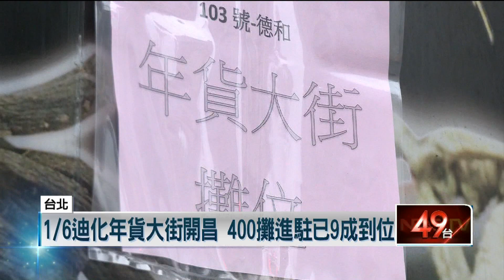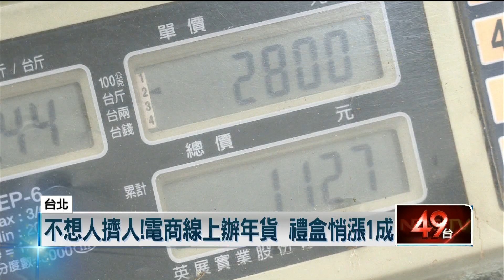隔2年！ 迪化年貨大街「400攤進駐」 可脫罩試吃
疫情解封，迪化街年貨大街今年恢復擺攤，同樣為期15天、超過四百攤，很多店家都樂觀其成，不過受到疫情影響，整體通膨加上原物料上漲，很多乾貨價格上揚，就連電商平台推線上年貨，乾貨禮盒漲幅也平均有一成，今年辦年貨荷包又要多失血。